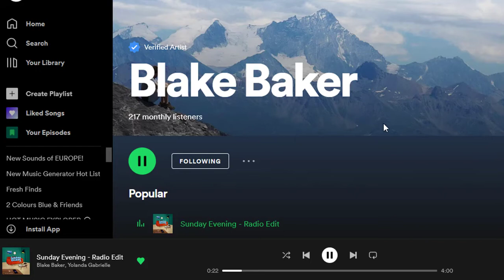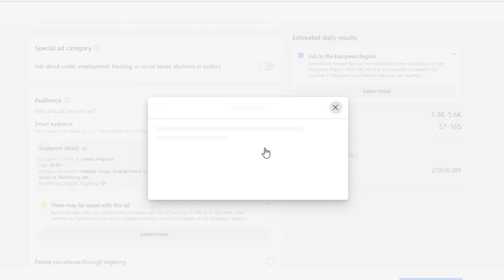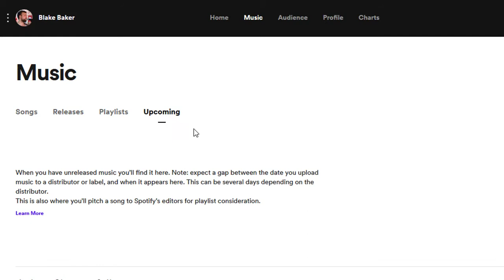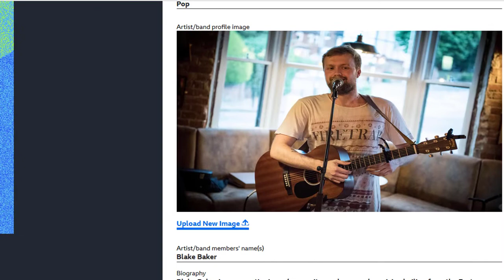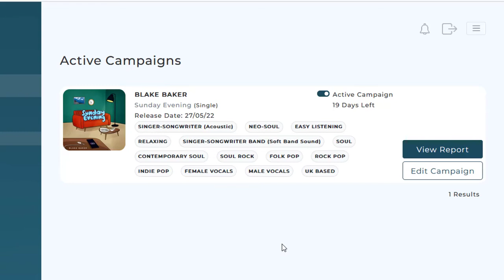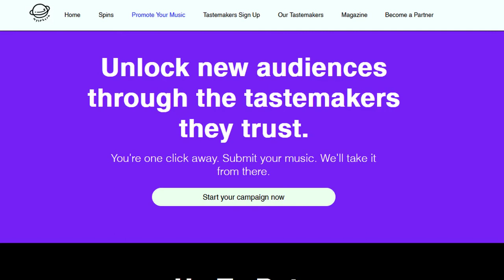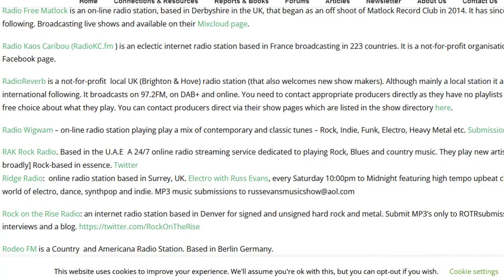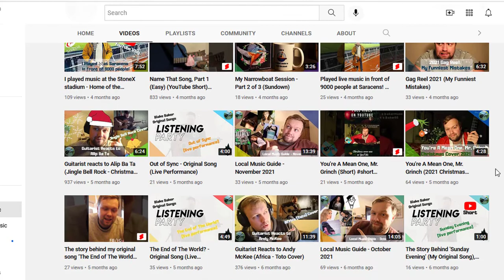How To Promote Your Music (What I Learned From My Recent Release)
Hi Folks!

I hope you are doing well! I am back with a new YouTube vlog and hopefully this one will be useful for any independent musicians out there. Here is my guide, based on personal experience, of how to promote yourself as an indie artist, focusing on methods you can use to promote your music.

In this video guide to promoting your music, I cover the following things:
1. Free self-promotion and "organic" reach.
2. Promotion on social media dependent on your budget and demographics.
3. Submission of your release to Spotify and Amazon official playlisters.
4. Submission to BBC introducing.
5. Submission websites such as SubmitHub and Musosoup.
6. Syncr.
7. MySphera.
8. Local Radio
9. Non-local Radio
10. Online radio such as Amazing Radio and Radio Wigwam.

Let me (and others) know any other methods you have found useful in the comments!

Thank you for all your support, best of luck with promoting your independent music releases!

I'm now on twitch too, and streaming every week, you can come and join me here:

Amazon music for artists: